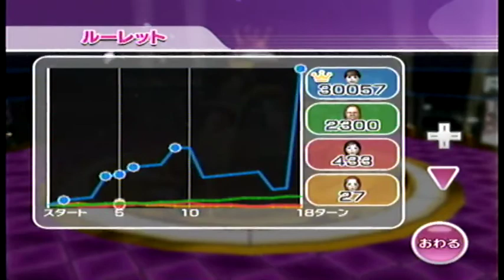Wii Party ルーレット（roulette）IOHD0277